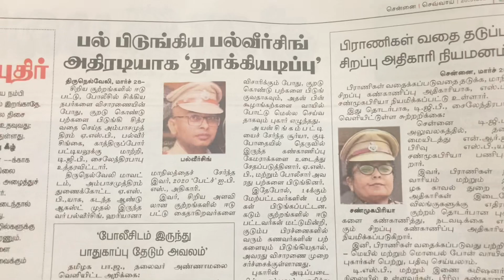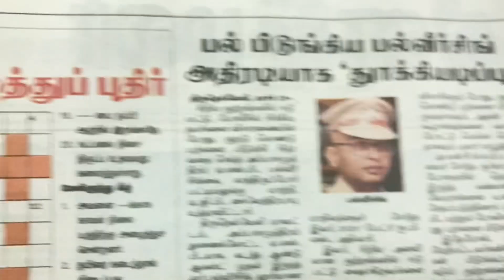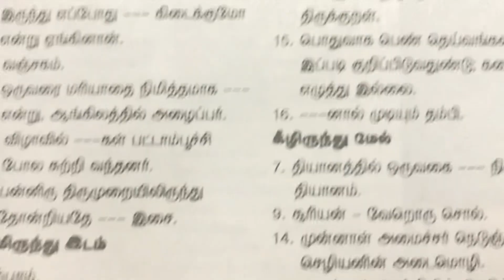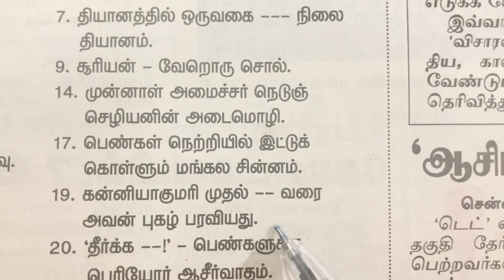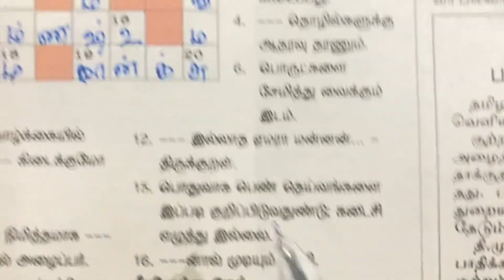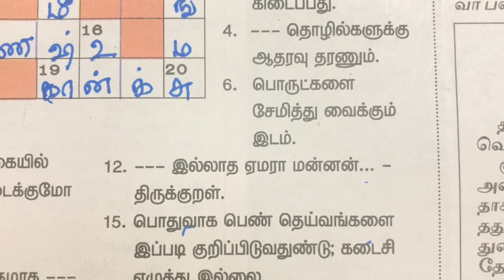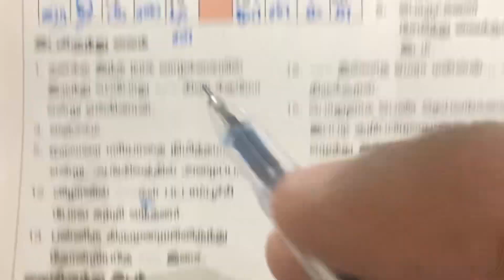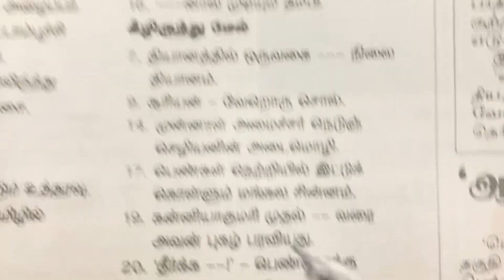28/03/2023 | Dinamalar kurukku ezhuthu potti | Dinamalar crossword answers | தினமலர் குறுக்கெழுத்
26/03/2023 வாரமலர் குறுக்கெழுத்துப் புதிருக்கான விடைகள்

26/03/2023 வாரமலர் 8 வித்தியாசங்கள்

25/03/23 ஆன்மீக மலர் குறுக்கெழுத்துப் புதிருக்கான விடைகள்